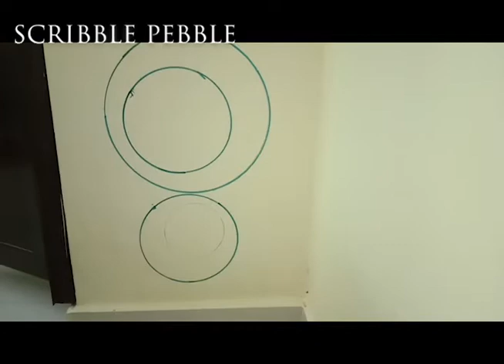DIY PAINTING| DECORATIVE WALL PAINTING WITH WASTE CD'S AND PLATES